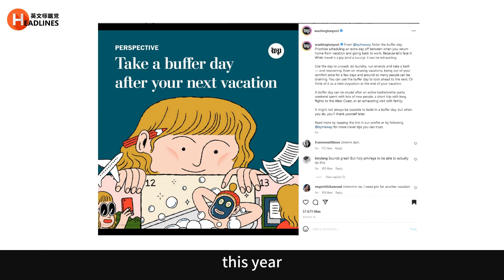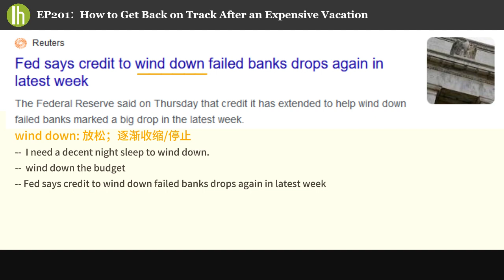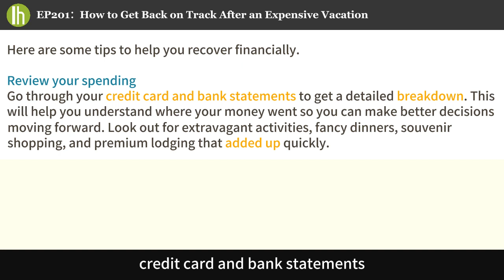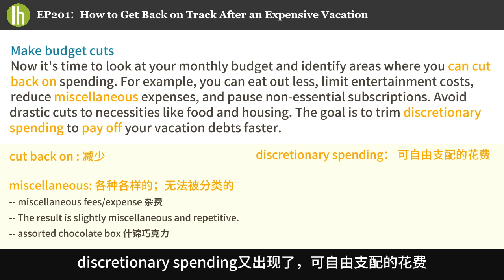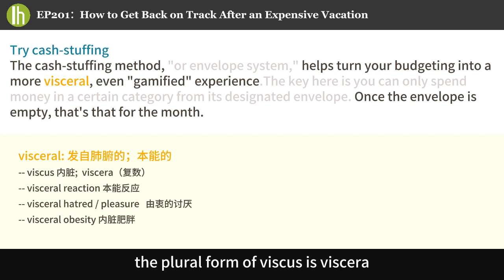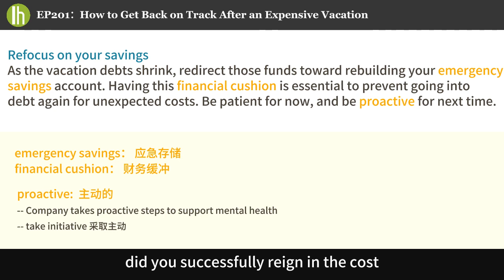Day 201：节日长假后，制定钱包"康复"计划